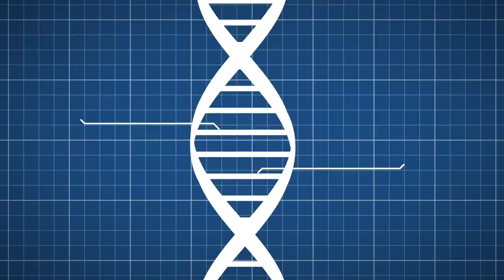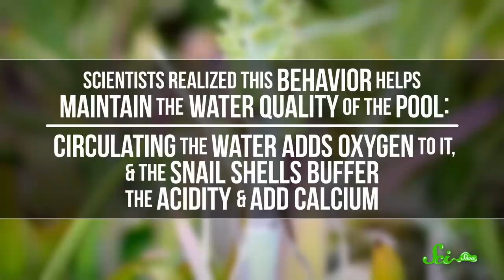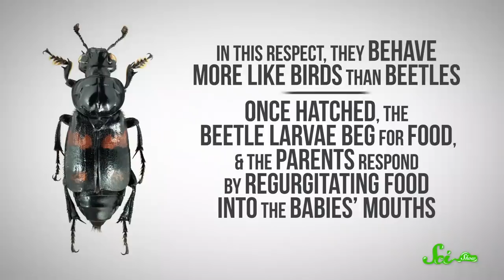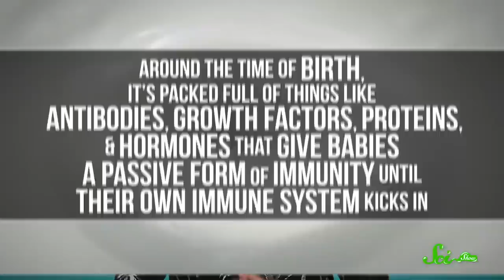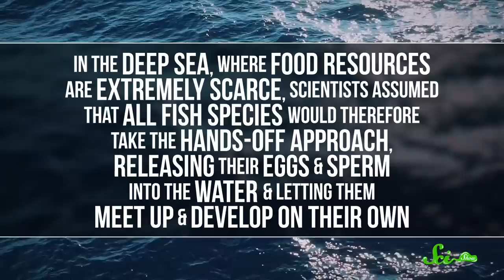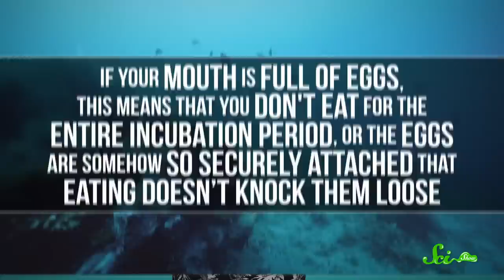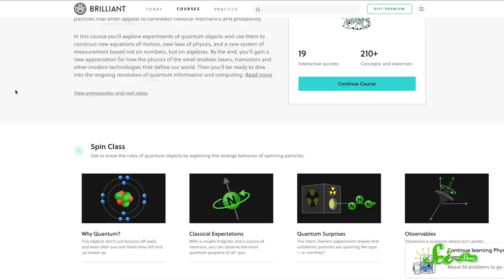From Crabs to Flies: 5 of Nature’s Most Doting Parents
Being a parent requires a lot of time and energy, but some animals are extremely devoted to caring for their young, and these five might not be the ones you would expect.